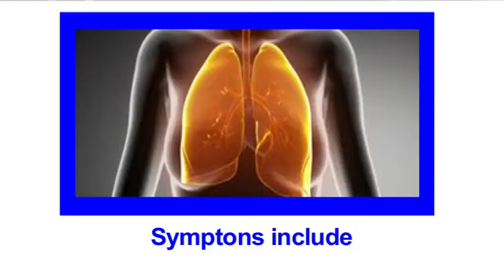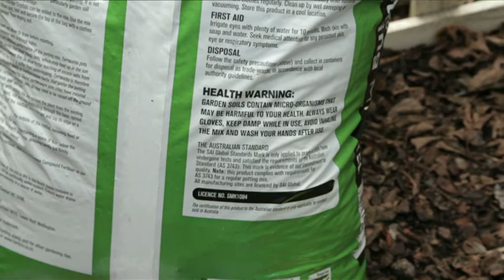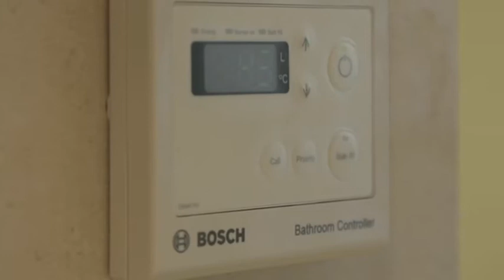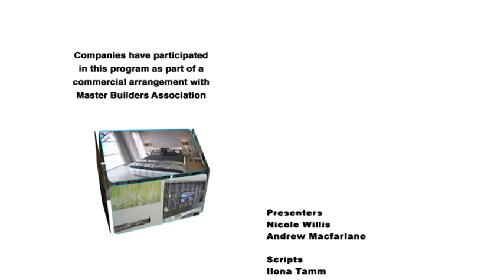BUILDING IDEAS 2013 EPISODE NINE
Building Ideas by Master Builders SA showcases South Australia's most outstanding new homes, renovations, home additions and most innovative home improvement projects.